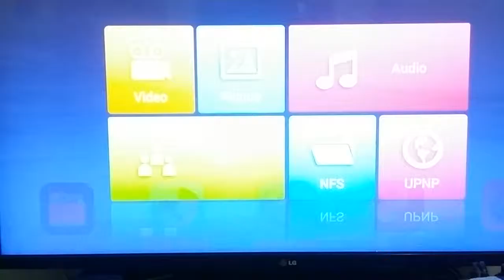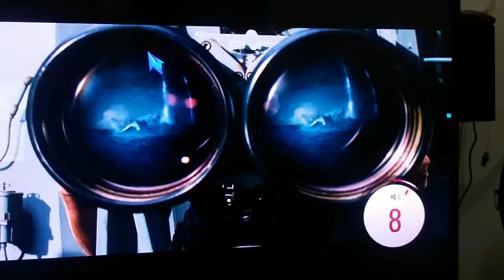Himedia Q3 - Support DTS For Smart Tv